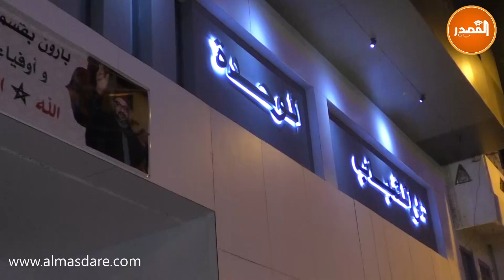جمعيات كشفية تحتج بمدينة العيون بسبب حرمانهم من حافلات النقل